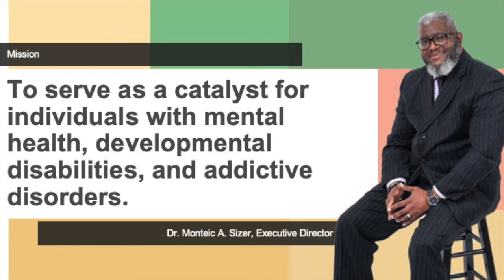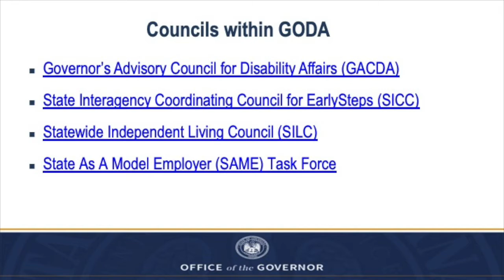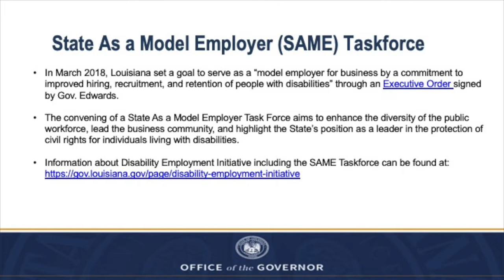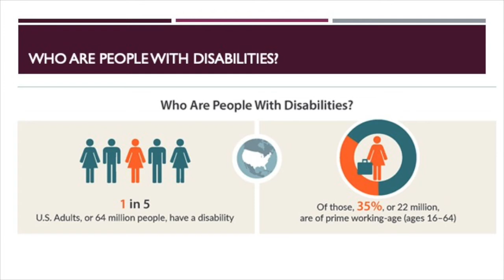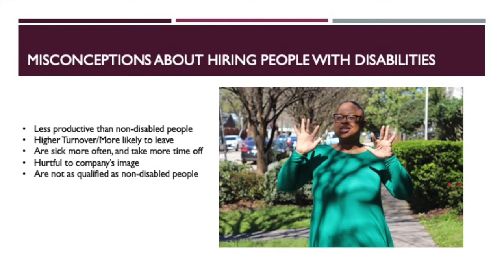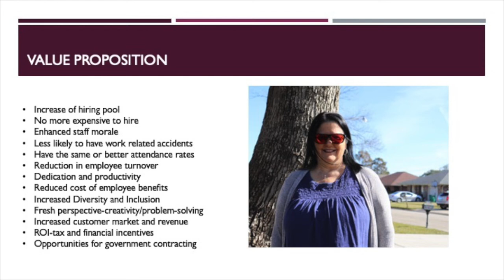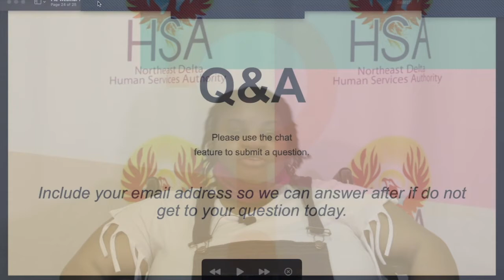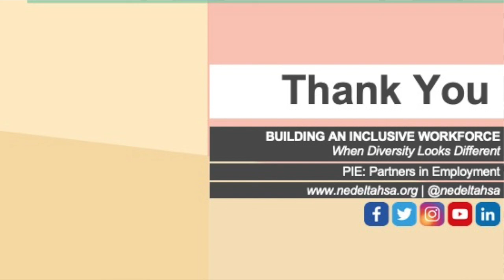Building an Inclusive Workforce: When Diversity Looks Different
Presented by Partners in Employment (PIE)